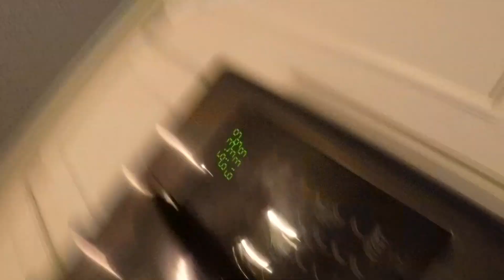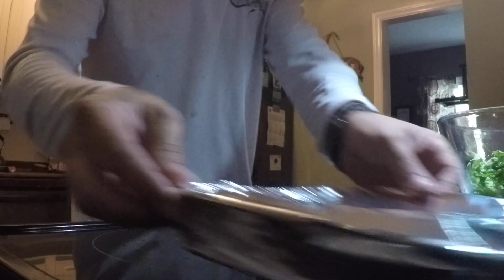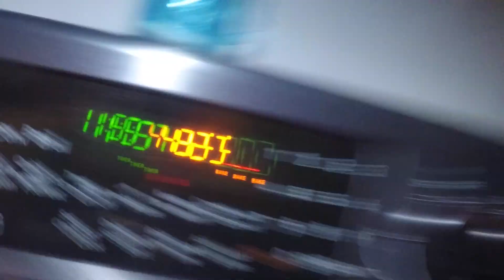How to cook: 30 Minute Four Cheese Baked King Mackerel Start To Finish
Cooking fresh caught king mackerel with a 4 cheese blend topping, accompanied with side salad and baked sweet potatoes